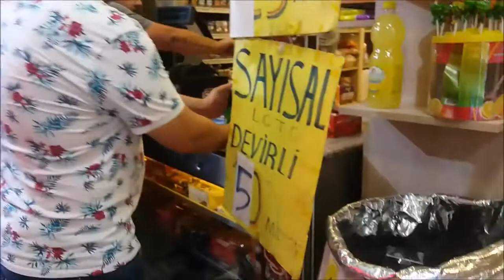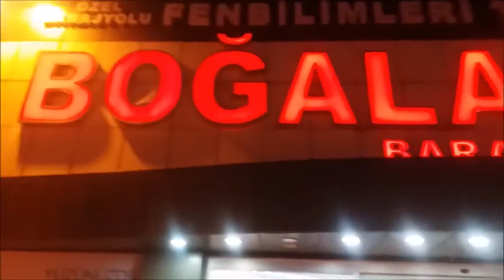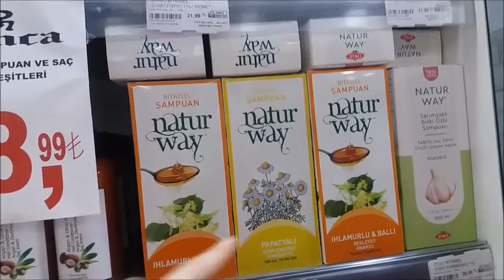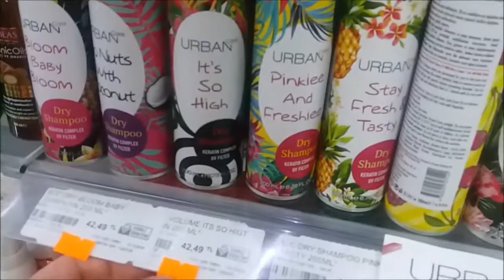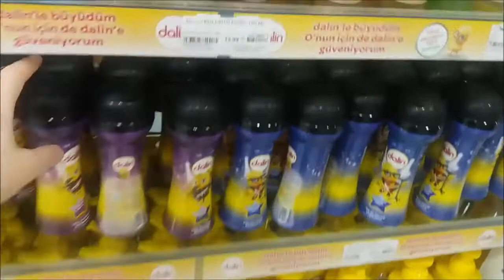Блогосфера: опасная Турция